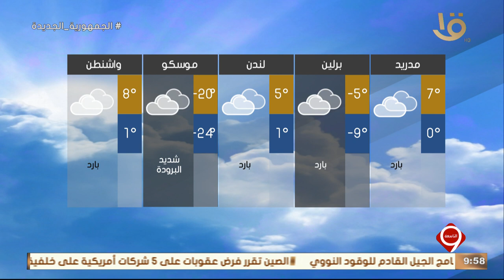نشرة التاسعة | تعرف على بيان درجات الحرارة المتوقعة غداً